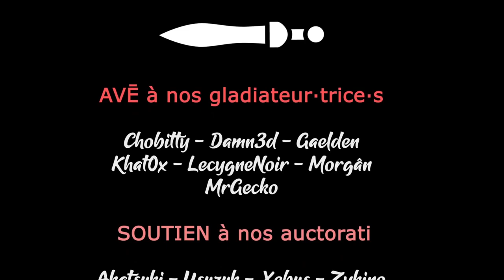#15. Campagne d'Italie - Company of Heroes 3 [FR][Damn3d]